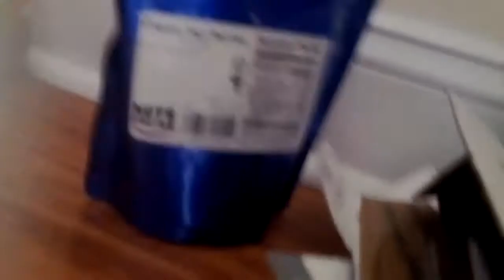5 mins of my bunnies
Featuring: Frisco (black) and Dudu (white)
Music Background: Zheng Jun
Camera: Conge